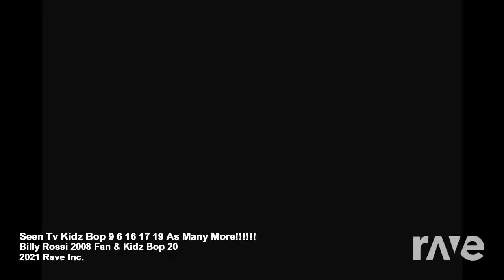Seen Tv Kidz Bop 9 6 16 17 19 As Many More!!!!!! - Billy Rossi 2008 Fan & Kidz Bop 20